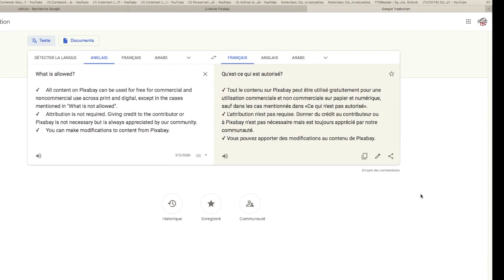Utilisez le traducteur de langues gratuit de Google facilement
Google Traduction est un service fourni par Google qui permet de traduire un texte ou une page Web dans une autre langue. Contrairement à d'autres services de traduction comme Babel Fish, AOL et Yahoo qui utilisent SYSTRAN, Google utilise son propre logiciel de traduction. استخدم مترجم اللغة المجاني من Google بسهولة  origine de l'information: Wikipédia